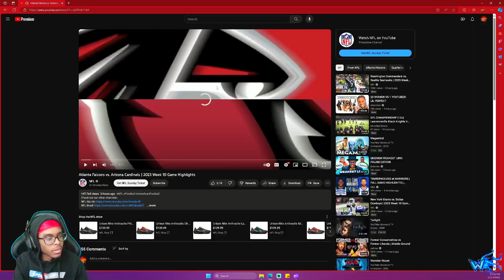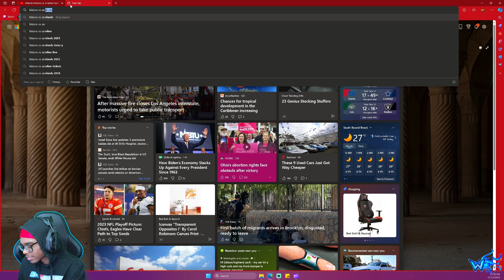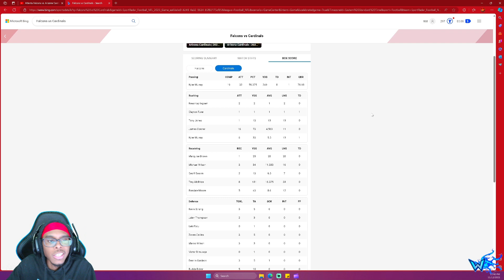Will4k Reacts to Atlanta Falcons vs. Arizona Cardinals | 2023 Week 10 Game Highlights